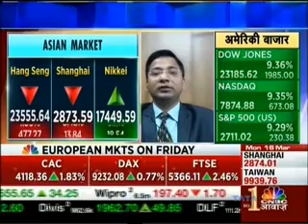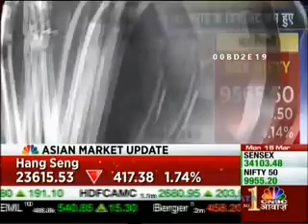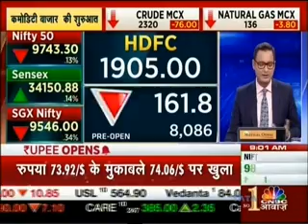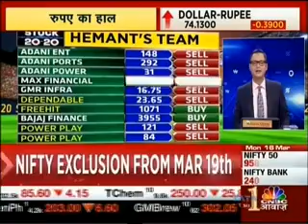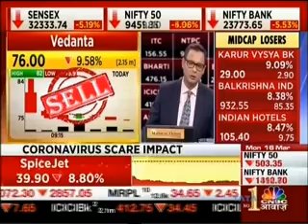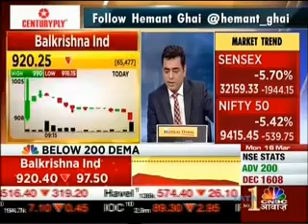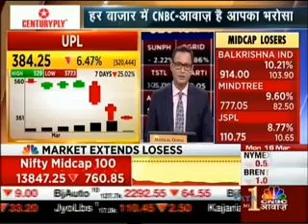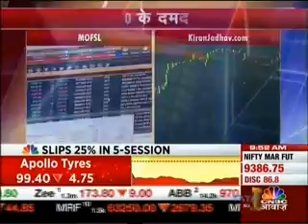Rajesh Palviya - CNBC Awaaz, Munafe Ki Tayari and Pehla Sauda show, 16 March 2020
Watch the Technical & Derivative Research Head, Mr. Rajesh Palviya speak about the stocks and markets on the Munafe Ki Tayari and Pehla Sauda show on CNBC Awaaz